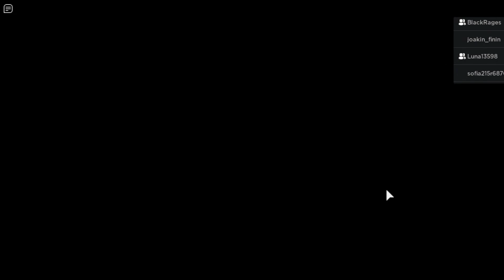Fugindo da piggy no circo - Roblox